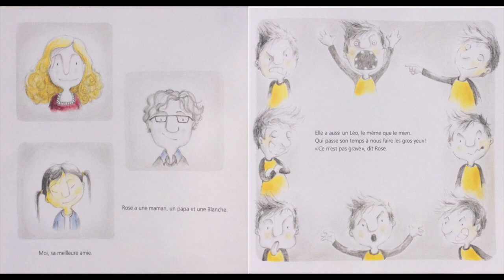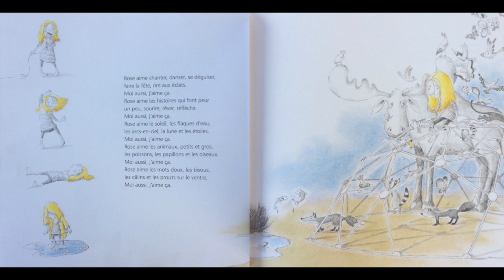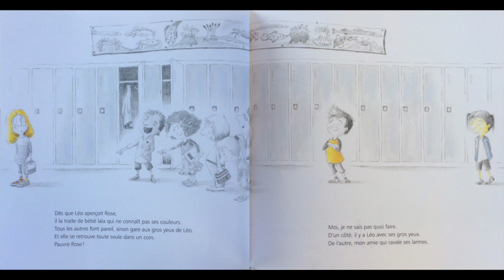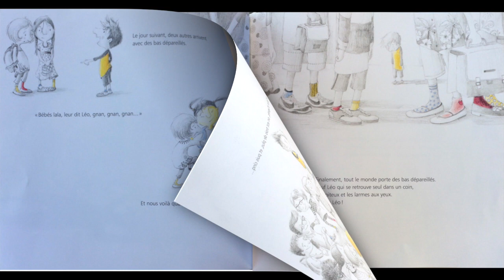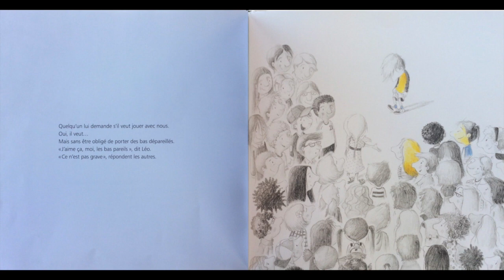Dépareillés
Cette vidéo traite de Dépareillés